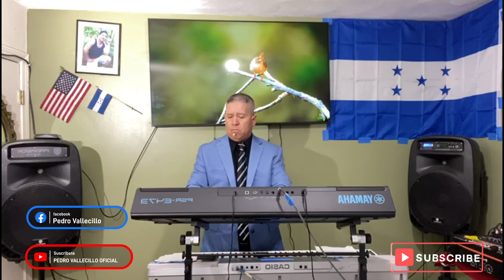estoy Agradecido con mi cristo 2023 , @pedrovallecillooficial7023 BY producer films calix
contrataciones de videos al 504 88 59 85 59
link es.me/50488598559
créditos cantante a @pedrovallecillooficial7023